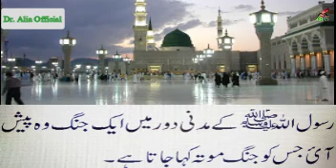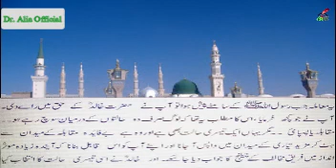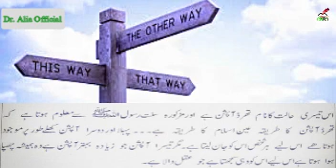Third Option | Dr Alia Official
Her Videos are Primarily Concerned in Dealing with the Book 'Islam Aik Taruf' by Maulana Wahiduddin Which She Firmly Believes is the Ultimate Islamic Self Help Book for Today's Generation. Written in a Simple Language With Topics that Concern Everyone, the Book Imparts Knowledge Like no Other She has Come Across. This YouTube Channel Hopes to Discuss Some of the Knowledge She Has Gained From the Book and in Doing So Impart it On wards to Those Wanting to Know and Understand.